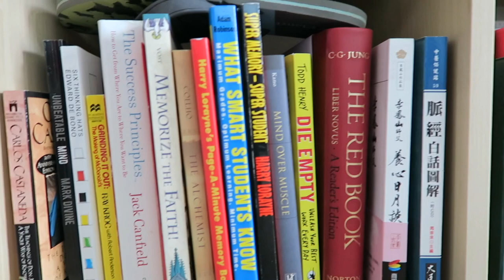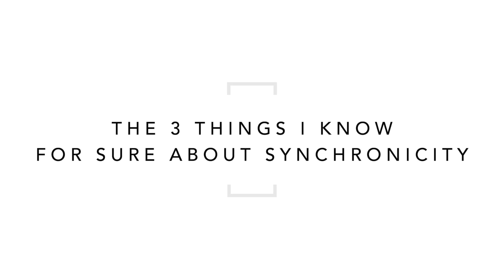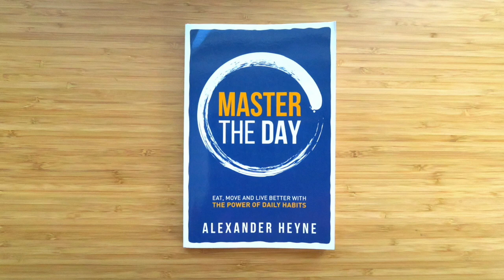SYNCHRONICITY! What is it? Messages from God?